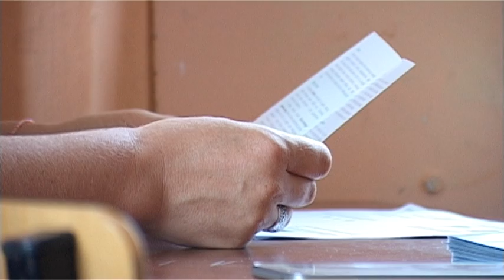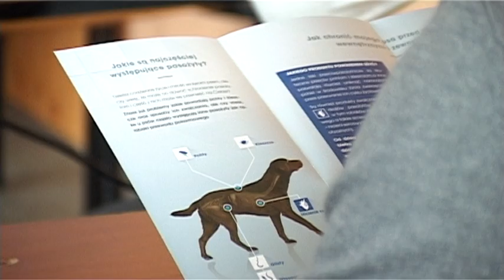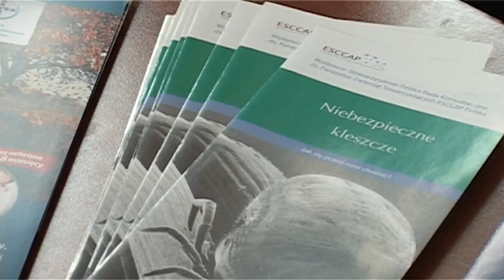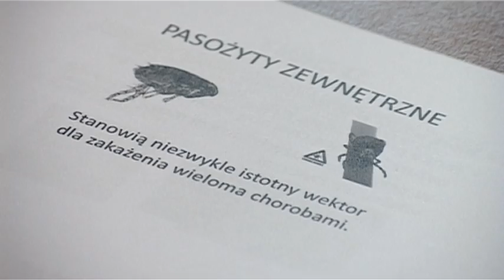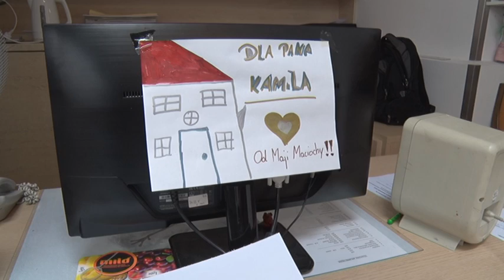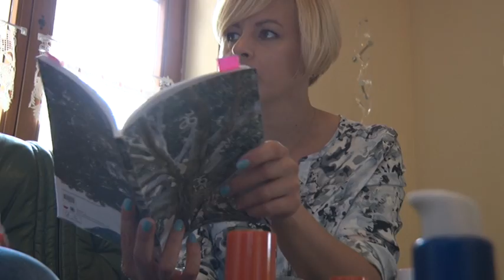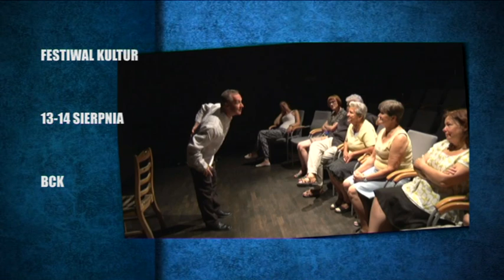Wieści Biłgorajskie 13 08 2016